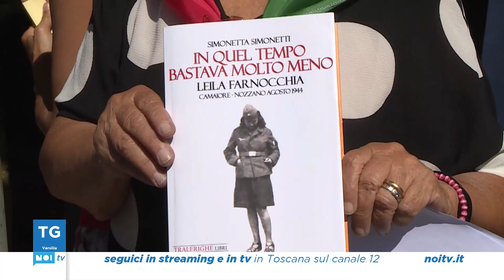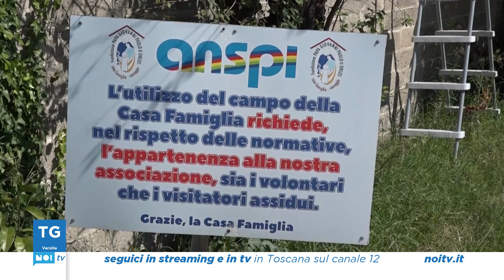Tg Noi Versilia | 05/09/23